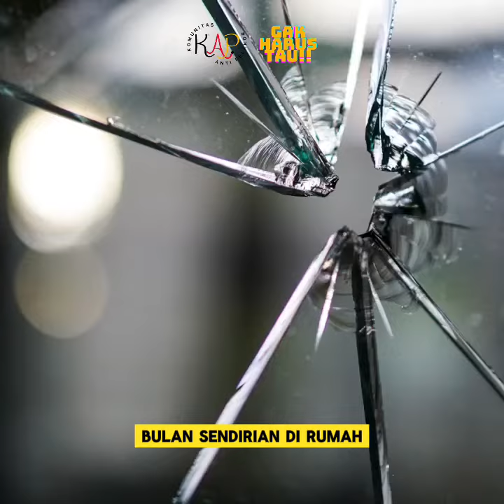Hasil Autopsi Jailyn Bikin Syok! Dokter Ungkap Kondisi Bayi Usai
Ditinggal Kristel Candelario Sendirian.